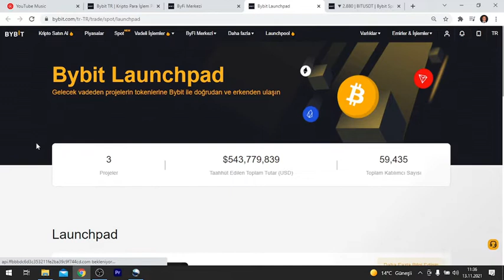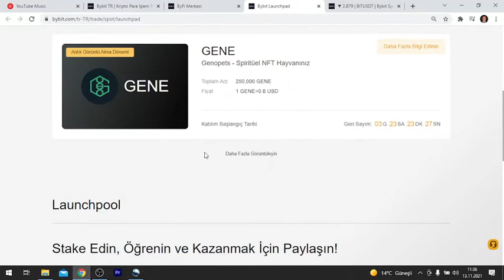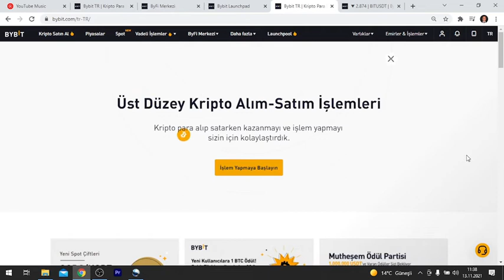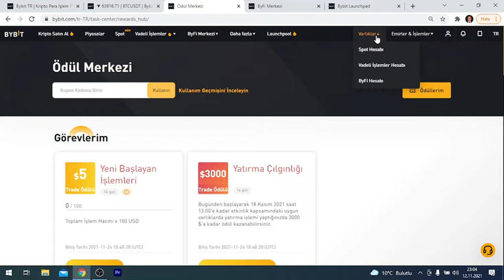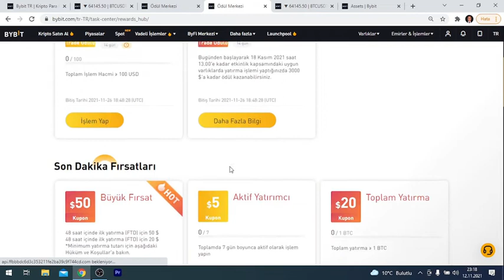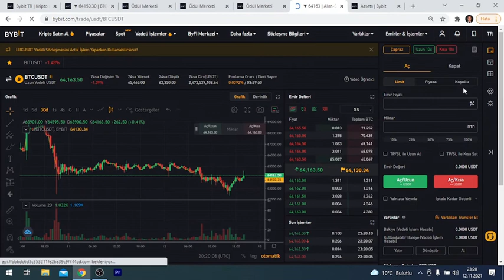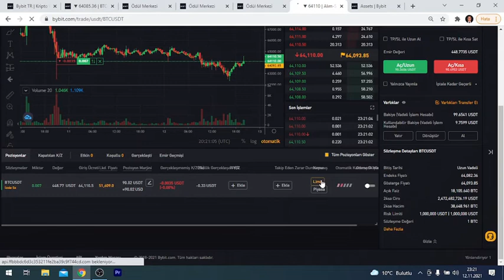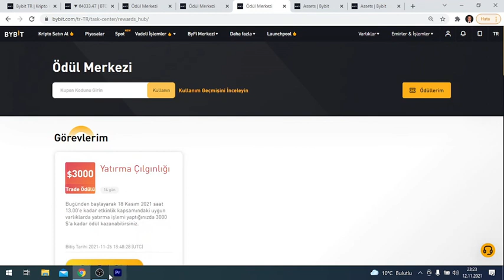BYBİT BORSASI KULLANIM REHBERİ I 400 TL KAYIT BONUSU I SPOT - VADELİ İŞLEMLER | GENOPETS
Videomuzda detaylı bir şekilde ByBit borsasını inceledik, üyelik ödüllerimizi inceledik, spot ve margin trade yaparak hacim oluşturup ödüllerimizi topladık.
➡ Yapmanız gereken tek şey videoyu baştan sona dikkatle izlemeyip, videoyla birlikte sizin de yapmanız. Kafanıza takılan soruları her zaman yorumlardan sorabilirsiniz.